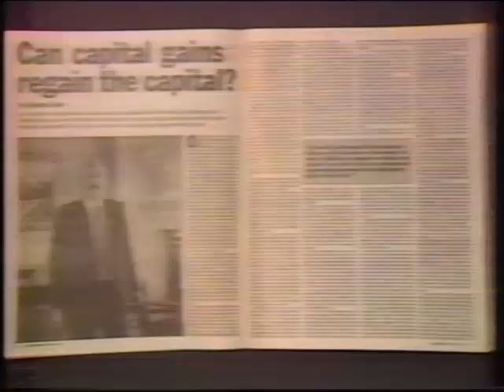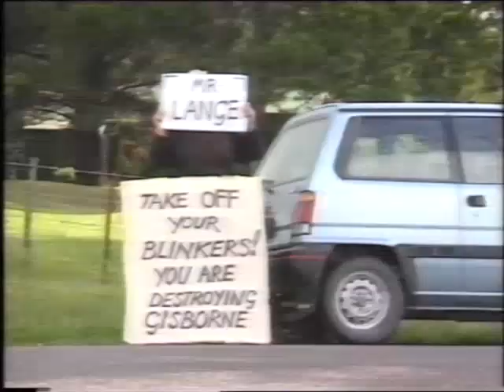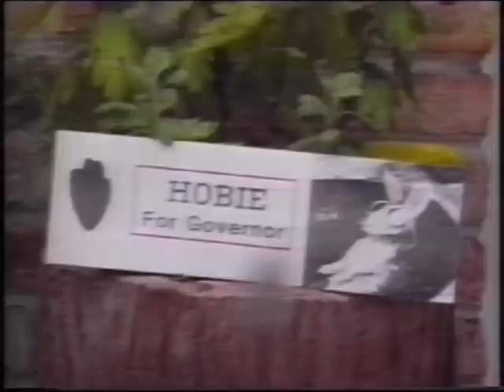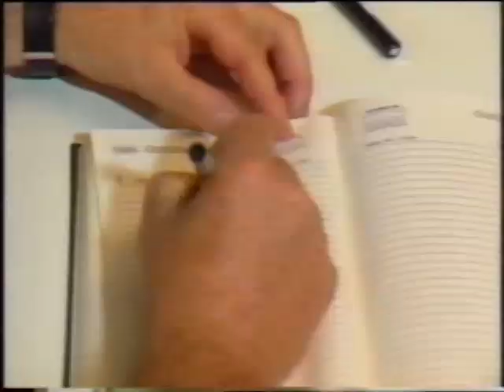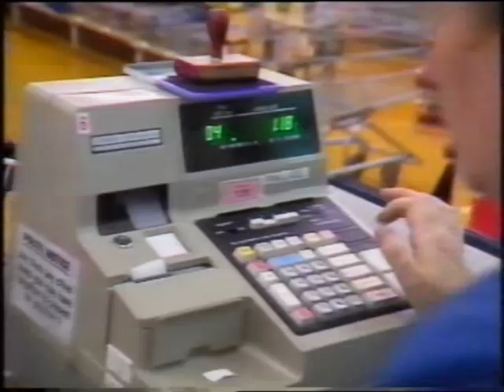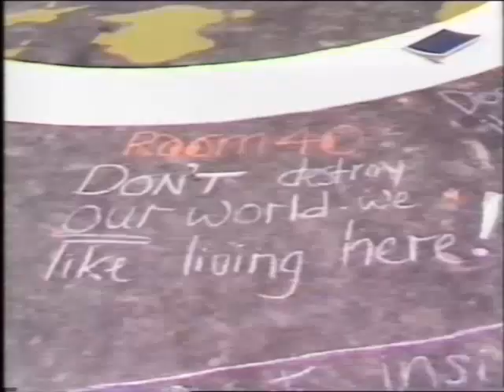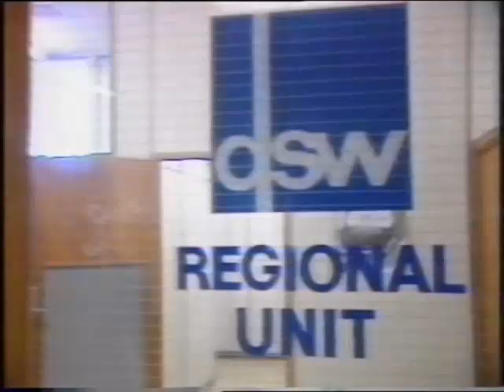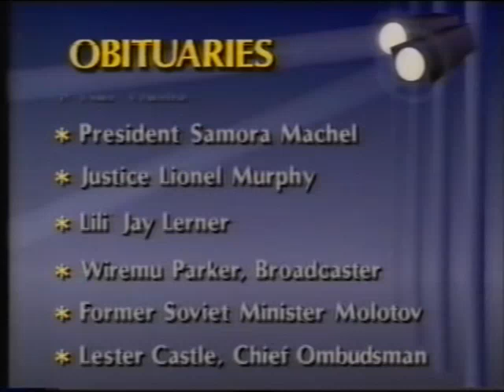1986 New Zealand news wrap up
A news highlights segment found on a family VHS tape for the year 1986. Featuring the introduction of GST, KZ7 in the America's Cup, promoting a nuclear free NZ, plus sport and the Reagan and Gorbachev summit.